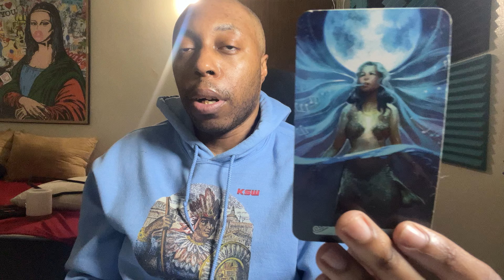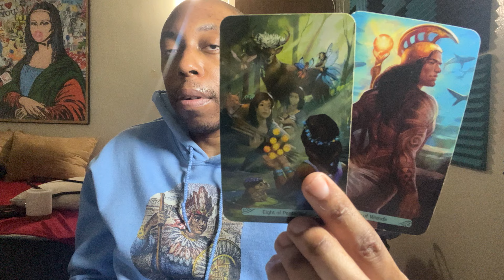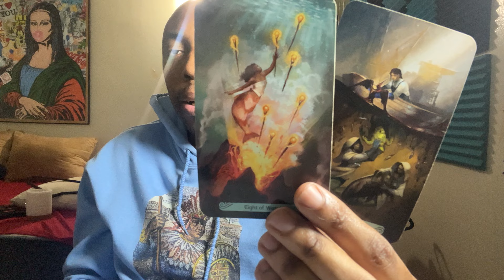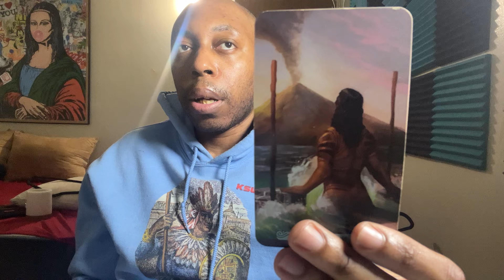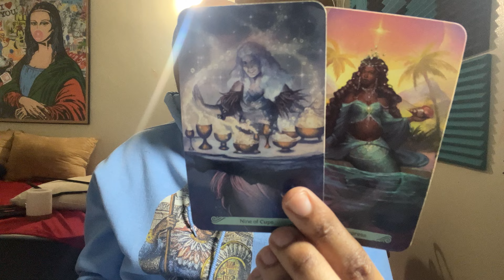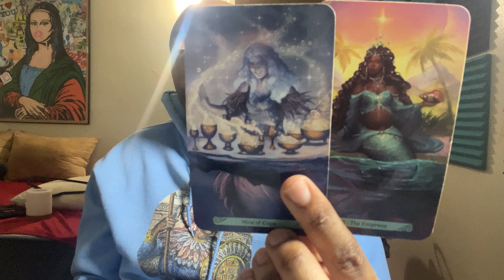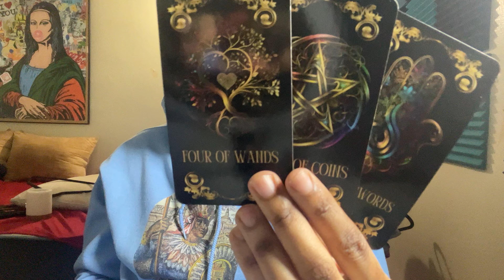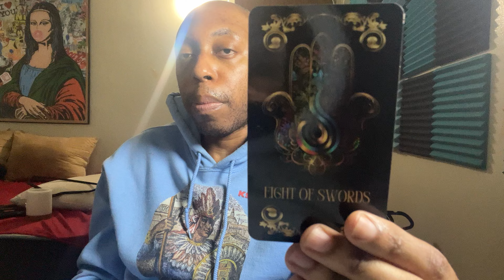♎️LIBRA-LIFE OF NO STRESS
Like the video 00:00
Private reading 08:30